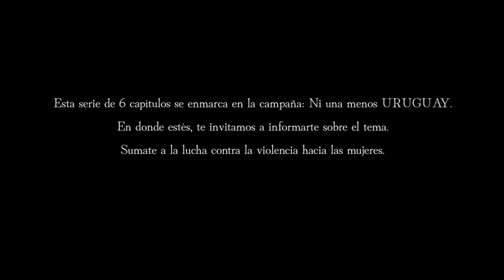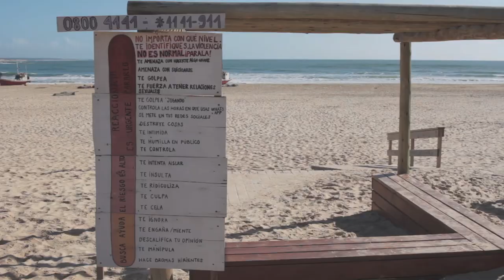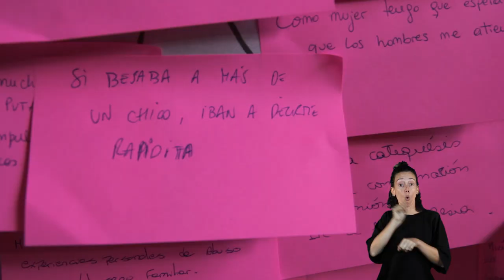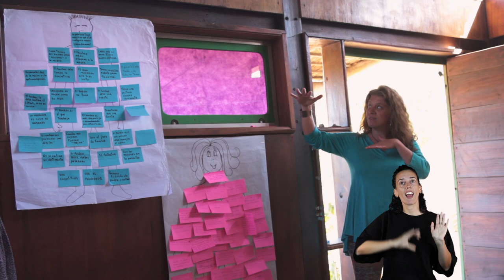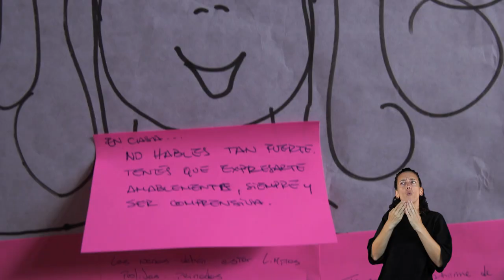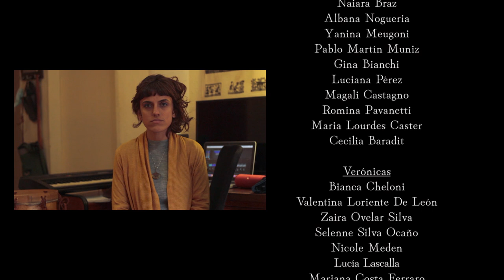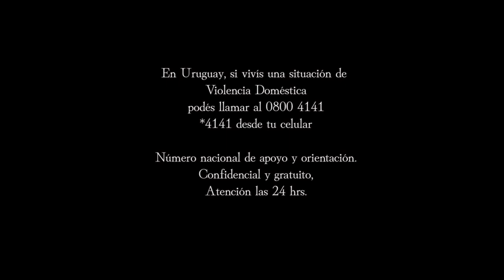CAPÍTULO 1 (LSU) _ Abrigo rosado, abrigo celeste y condicionamientos de género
Este primer capítulo de nuestra serie documental “Amanecer: una serie sobre violencias y género”, pretende echar luz sobre la construcción de género. Los mandatos sociales, estereotipos de género, y la asimetría de poder que habilita en nuestra cultura patriarcal.

Las relaciones desiguales de poder entre hombres y mujeres, y la violencia: pilar de las situaciones de violencia doméstica.

Es una invitación a reflexionar sobre el tema a partir de las propias vivencias.